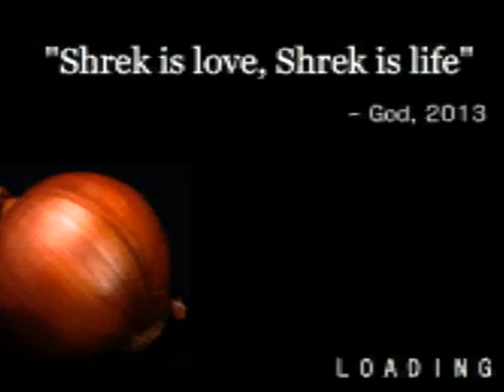GETTING OWNED BY SHREK!!! Swamp Sim Episode 2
This is my swamp.

In this episode, I am not as lucky as last time...